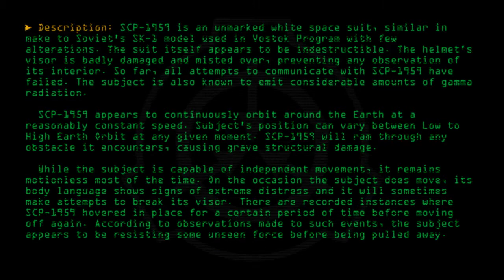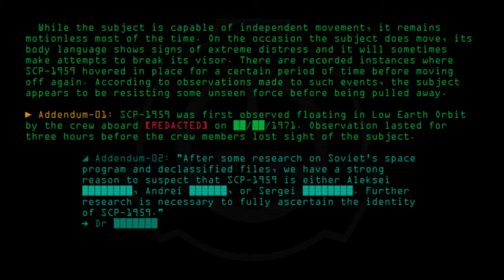SCP-1959 - The Lost Cosmonaut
Code: SCP-1959
Title: The Lost Cosmonaut
Rating: +472
Approximate Wordcount: 776
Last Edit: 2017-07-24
Revision: 40